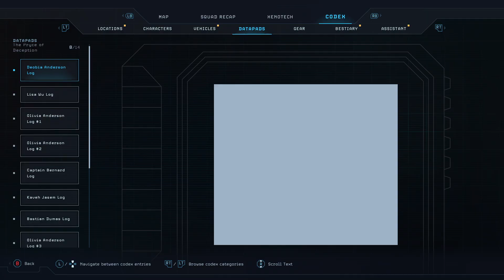#147 Aliens: Dark Descent ( NIGHTMARE , No one can hear you scream!! )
I will make a playlist that shows my experience with this game. This game  is amazing I love games like this. Lets see if we can make it through.